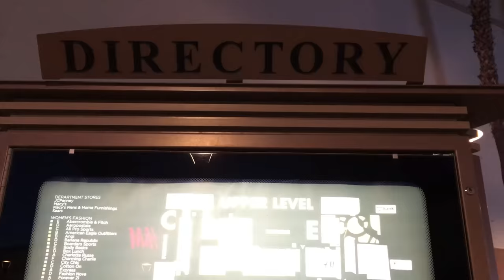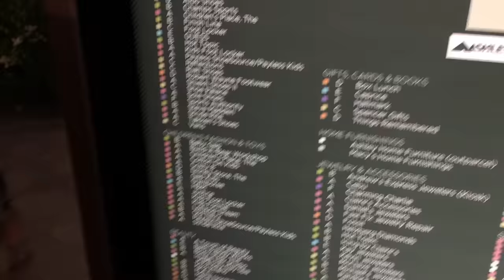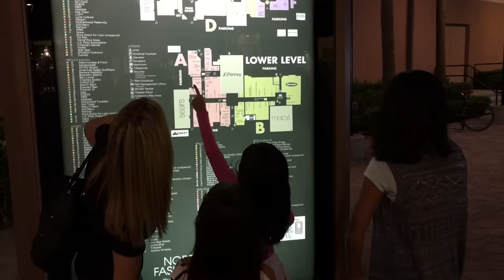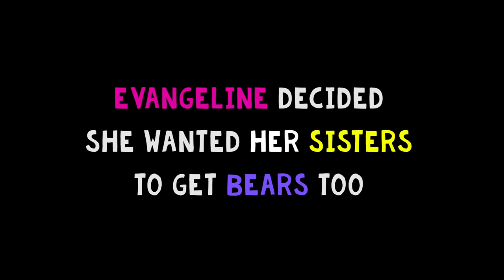Evangeline's 8th Birthday Surprise : VLOG IT // GEM Sisters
Hey guys! In this VLOG IT Evangeline gets a fun surprise for her 8th birthday. Hint. Evangeline LOVES stuffed animals. Be sure to wish Evangeline HAPPY BIRTHDAY in the comments!

Help us get this video to 250 LIKES!

FOLLOW US FOR MORE LOL
SHAPCHAT - gemsisters